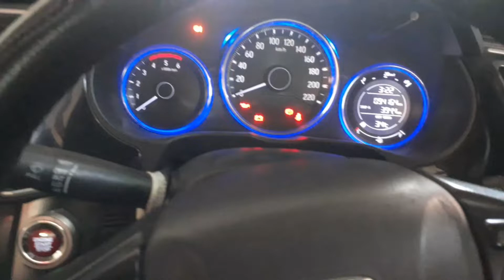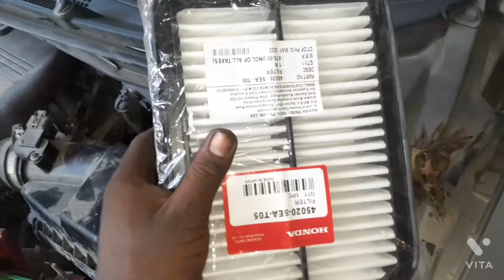Honda City normal service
engine service oil filter air filter engine oil
change

ashwani UP11#Honda City normal service#Full service honda city diesel internet#mukeshchandragond you tube video#you tube shorts